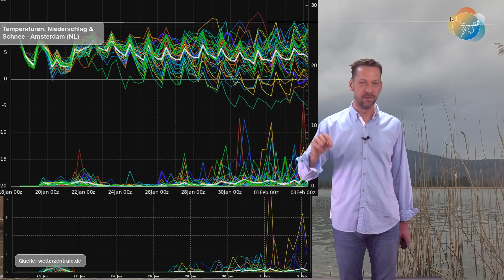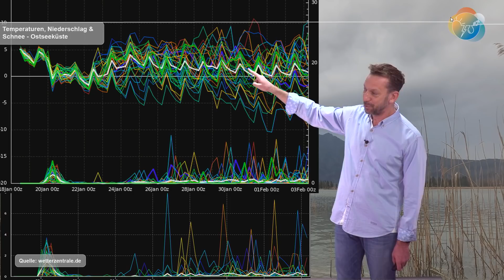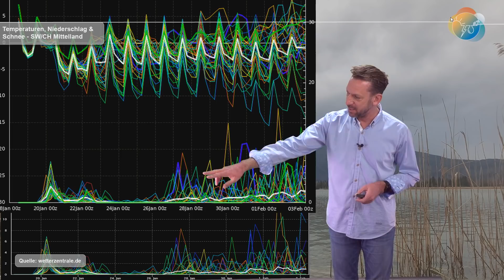OMEGA - Hochachse - Grenzwetterlage(n): Wie geht es mit dem Winter weiter? Anhaltendes NW-SO-Gefälle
Nach dem kurzen und heftigen Polarluft-Vorstoß am Donnerstag wird ziemlich schnell die jahreszeitliche Reset-Taste gedrückt und alles geht zurück auf das "Wetter-Nichts-Null", dem "Nirwana" in dem wir uns befanden, befinden und wohl auch befinden werden. Die Ensembles sehen nach wie vor zum Monats-Ende mehr Regen & Schnee und auch durchaus winterliche Optionen...